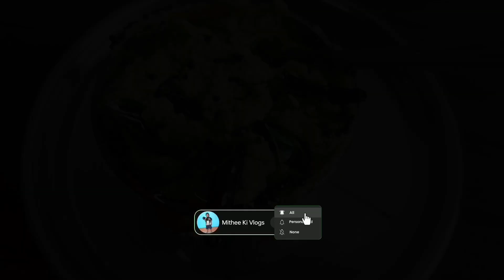चटनी की रहस्यमयी विधि। आपके मुंह को खुलकर झकझोरेगी यह चटनी। The Story of Unique Coconut Chutne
Ingredients Required :-
Coconut - 1
Roasted chana -2 tbsp
Roasted Peanuts -2 tbsp
Coriander leaves
For Tempering
Curry leaves
Dry Red mirch - 2

nariyal ki chatni
nariyal ki chatni kaise banate
hain
nariyal ki chakki
nariyal ki chutney for dosa
nariyal ki chatni banane ki vidhi
nariyal ki chutney for idli
nariyal ki chakki kaise banate
hain
nariyal ki chatni by nisha
madhulika
nariyal chutney
coconut chutney
coconut chutney recipe
how to make coconut chutney
coconut chutney for idli
south indian coconut chutney
nariyal chutney recipe
coconut chutney for dosa
nariyal chutney recipe in hindi
idli chutney
chutney recipes
nariyal chutney for dosa
coconut chutney recipe in hindi
how to make nariyal chutney
nariyal ki chutney recipe
kacche nariyal ki chutney
nariyal ki chutney in hindi